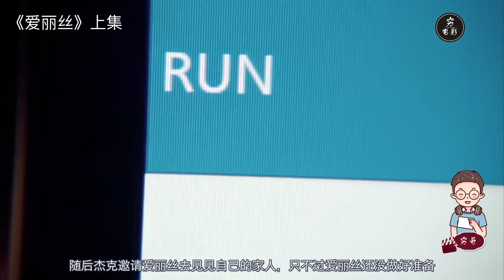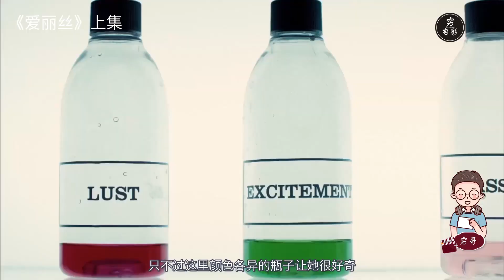【穷电影】女子来到个“诡异”世界，被光照到后，手上却出现了奇怪符号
电影《爱丽丝》上集
女子来到个“诡异”世界，被光照到后，手上却出现了奇怪符号